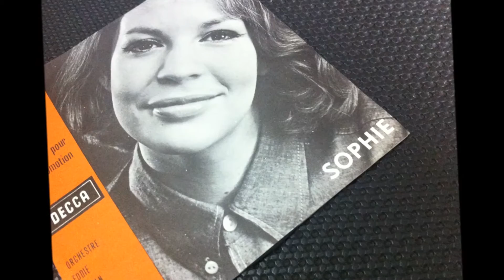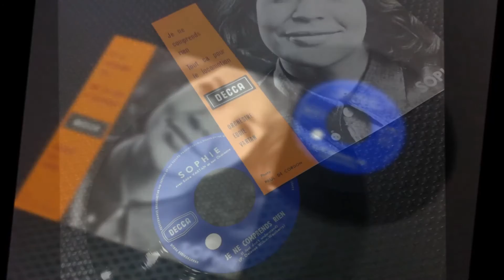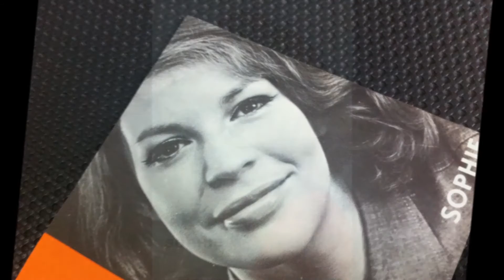SOPHIE , Je Ne Comprends Rien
Sophie Hecquet (de son vrai nom Arlette Hecquet), née le 9 octobre 1944 à Dax et morte le 28 octobre 2012 à Paris 1, est une animatrice de radio et de télévision française.